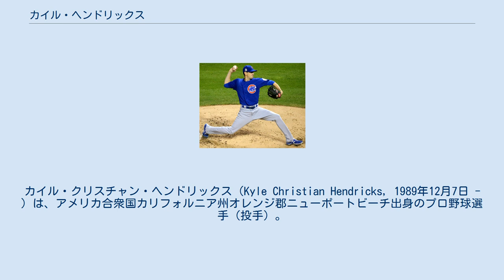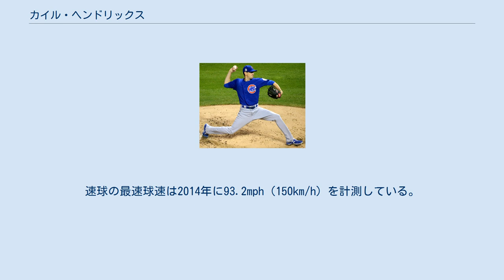カイル・ヘンドリックス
カイル・クリスチャン・ヘンドリックス（Kyle Christian Hendricks, 1989年12月7日 - ）は、アメリカ合衆国カリフォルニア州オレンジ郡ニューポートビーチ出身のプロ野球選手（投手）。
右投右打。
MLBのシカゴ・カブス所属。
愛称はヘンド。
 2008年のMLBドラフト39巡目（全体1189位）でロサンゼルス・エンゼルスから指名されたが、ダートマス大学へ進学した。
 2011年のMLBドラフト8巡目（全体264位）でテキサス・レンジャーズから指名され、プロ入り。
傘下のA-級スポケーン・インディアンスでプロデビュー。
リリーフとして20試合に登板して2勝2敗3セーブ・防御率1.93・36奪三振の成績を残した。
9月にAA級フリスコ・ラフライダーズへ昇格し、先発に転向。
1試合に登板した。
 2012年はA+級マートルビーチ・ペリカンズでプレーし、20試合に先発登板して5勝8敗・防御率2.82・112奪三振の成績を残した。
6月にはカロライナリーグのオールスターチームに選出された。
 2012年7月31日にライアン・デンプスターとのトレードで、クリスチャン・ビヤヌエバと共にシカゴ・カブスへ移籍した。
移籍後はA+級デイトナ・カブスでプレーし、5試合（先発4試合）に登板して1勝0敗・防御率4.24・11奪三振の成績を残した。
 2013年はまずAA級テネシー・スモーキーズでプレーし、21試合に先発登板して10勝3敗・防御率1.85・101奪三振の成績を残した。
8月にAAA級アイオワ・カブスへ昇格。
6試合に先発登板して3勝1敗・防御率2.48・27奪三振の成績を残した。
 2014年1月22日にはカブスの2013年度マイナーリーグ最優秀選手に選ばれた。
AAA級アイオワで開幕を迎え、17試合に先発登板。
10勝5敗・防御率3.59・97奪三振の成績で、7月10日にカブスとメジャー契約を結んだ。
同日のシンシナティ・レッズ戦で先発起用されメジャーデビュー。
6回を投げ、5安打4失点3四球7奪三振という内容だったが、勝ち負けは付かなかった。
7月22日のサンディエゴ・パドレス戦で初勝利。
8月は4勝を挙げ、ナ・リーグのルーキー・オブ・ザ・マンスに選出された。
この年は13試合に先発登板し、7勝2敗・防御率2.46・WHIP1.08という好成績をマーク。
シーズンオフのルーキー・オブ・ザ・イヤーの投票では2ポイント獲得し、ナ・リーグ7位タイであった。
 2015年は完全に先発ローテーションに定着し、32試合に登板。
5月21日の対サンディエゴ・パドレス戦では、5安打7奪三振無四球の快投でメジャー初完封を記録したが、シーズン全体では良い時と悪い時の調子の波が大きかった。
また、調子が良くて好投した試合で味方打線の援護が得られないケースが頻発した為、防御率3.95・8勝7敗・WHIP1.16という成績で勝ち運に恵まれなかった。
 2016年は前半戦を防御率2.56の好成績で折り返した。
後半戦では投球に一層の安定感が増し、9月12日の対セントルイス・カージナルス戦では8回までノーヒットピッチングを演じるなど、14試合で防御率1.68を記録した。
シーズン通算では31試合に登板し190イニングを投げ、防御率2.13・16勝8敗・170奪三振・WHIP0.98を記録。
同僚のジョン・レスターに0.31の差をつけて最優秀防御率のタイトルを獲得した。
サイ・ヤング賞の投票では、マックス・シャーザー、レスターに次ぐ3位だった。
 2017年は開幕から11試合で4勝3敗・防御率4.09と調子が上がらず、6月8日に右手中指の腱炎によって故障者リスト入りした。
7月24日の対シカゴ・ホワイトソックス戦で復帰し、それ以後は13試合で防御率2.19と好投を見せたが、シーズン通算では24試合先発で7勝5敗・防御率3.03で規定投球回にも届かなかった。
 2019年3月26日、4年総額5550万ドルで契約を延長した。
オプションとして2024年シーズンの契約の選択権を球団が所持する。
5月3日のカージナルス戦に81球で勝利しキャリア初のマダックス(成績)を手にした。
マダックスを意識していたため、「ラッキーだったよ。毎回、早めにコンタクトを取って、早めにアウトを取...